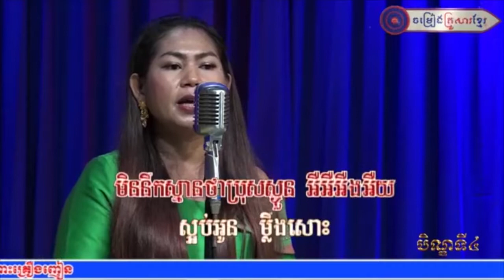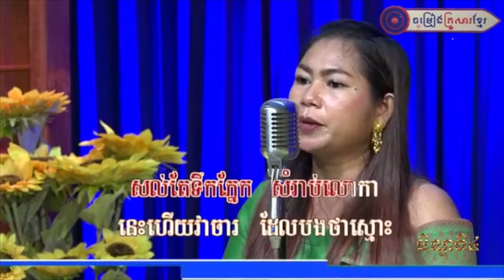Khmerfamilysong live on 27 09 2018 សល់តែទឹកភ្នែក ទុយ ចន្ថា